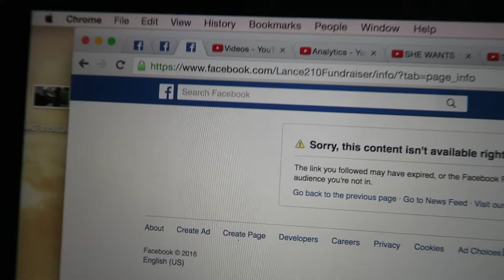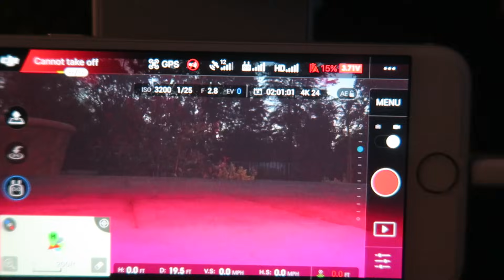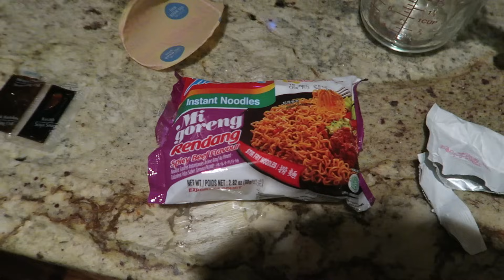I GOT RUSHED TO THE HOSPITAL!!!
I got rushed to the hospital because of this insane headache I got, it ended up being HRM.